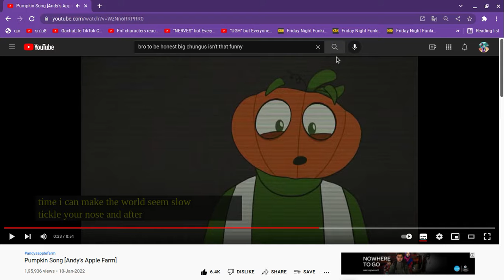were am i going to put peter the pumken now!?!?